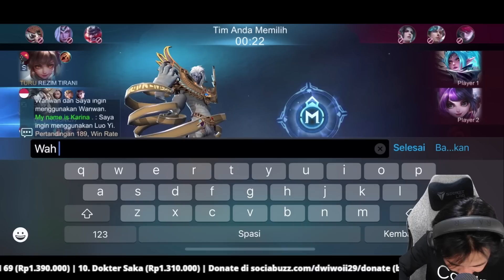SANGAT BERNYALI Sekali Main Karina Di Depan Suhu Nya, Akankah Menangis? - Mobile Legends